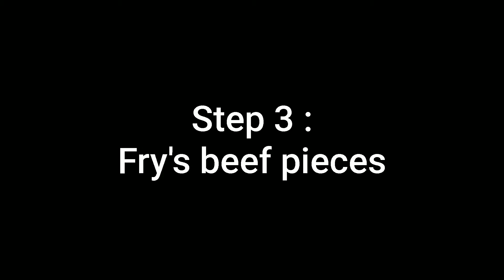Fried Beef Recipe By I.K.C - My Mother’s MAKE THIS Recipe - BEEF PAKODA - Crispy Beef Recipe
And today we are sharing with you.
Fried Beef Recipe By OHR&HR - My Mother’s MAKE THIS Recipe - BEEF PAKODA - Crispy Beef Recipe

Voice Of Track:
The recording track is my own voice.